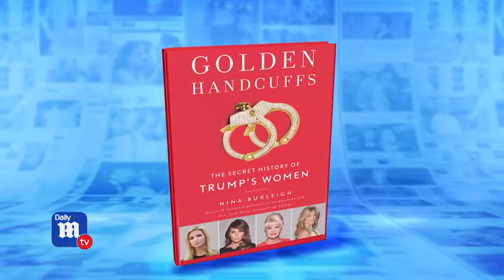Author shares secrets of the women in Donald Trump's world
A best-selling author and journalist has a book coming out on President Donald Trump and the women in his life.

Gallery Books announced Thursday that Nina Burleigh's 'Golden Handcuffs: The Secret History of Trump's Women' will be published October 16.

She will draw on investigative journalism and feminist analysis, according to Gallery Books.

The author will write about Trump's mother, his three wives, his sisters, daughters and female employees.